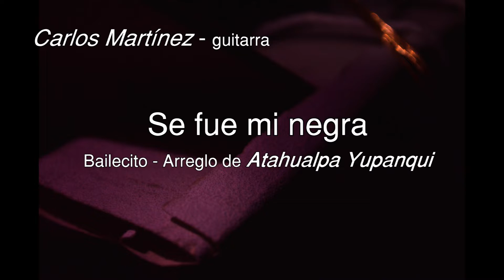Se fue mi negra - Bailecito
Arreglo: Atahualpa Yupanqui
Carlos Martínez - guitarra
Instrumento construido por Juliana Hernandez